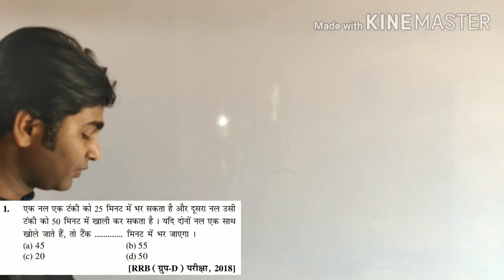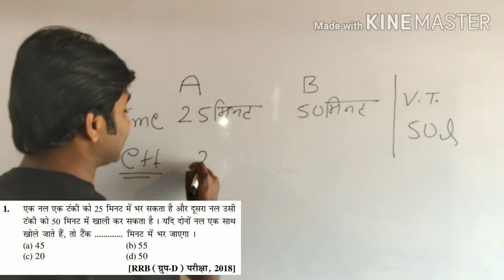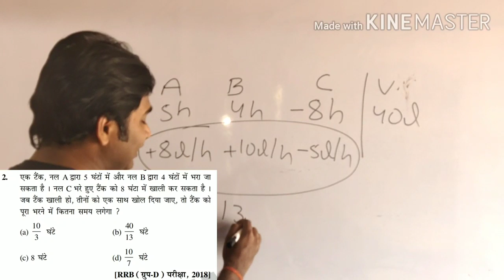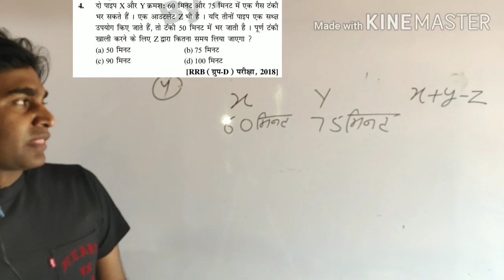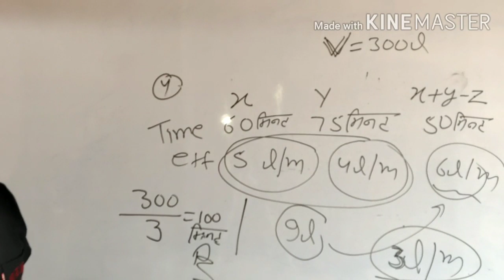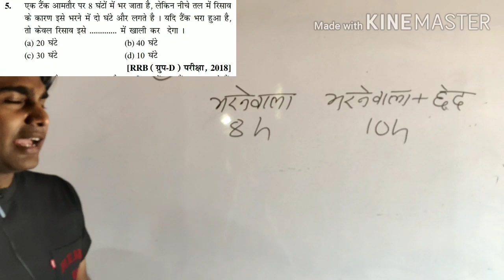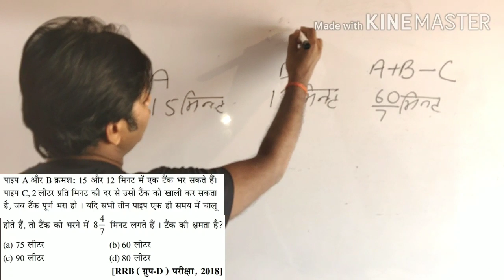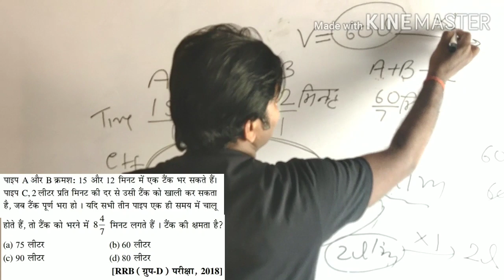PIPE AND CISTERN TYPE-1 MOST IMPORTANT PREVIOUS QUESTION | For:- RRB NTPC, RLY, SSC CGL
Pipe and cistern by Goswami sir
Useful for SSC RLY and BANK exam
Goswami sir is one of the best teacher of India we run our own coaching center
GOSWAMI MATHEMATICS PATNA

For: SSC, Bank, Railway, CDS, Cat, etc.

Address - East Of Musallahpur Hat, Professor Colony, Shahganj, Patna - 6